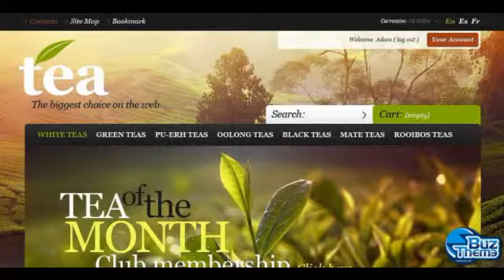Download Tea Island PrestaShop Theme by Hermes TM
PrestaShop Engine:
 1.5.3.1

PrestaShop Compatibility:
 1.5.x

Jigoshop Engine:
 1.5

Jigoshop Compatibility:
 1.4.9, 1.5, 1.6